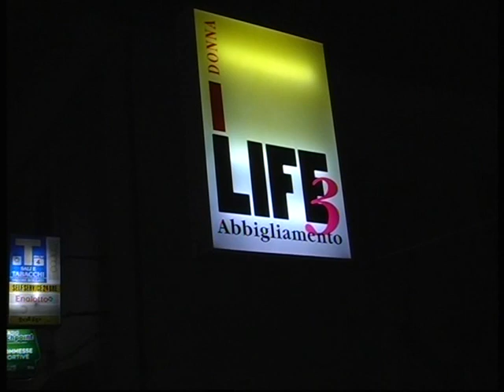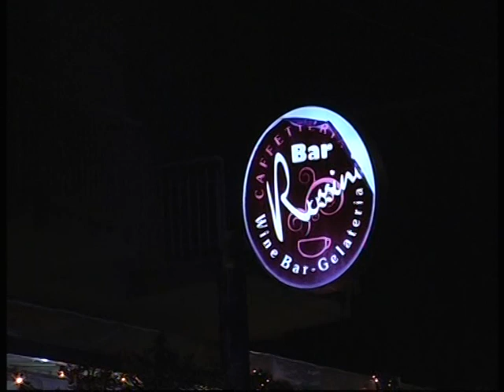CALCINELLI -PU -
Mercatino di Natale , e accensione albero - 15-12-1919